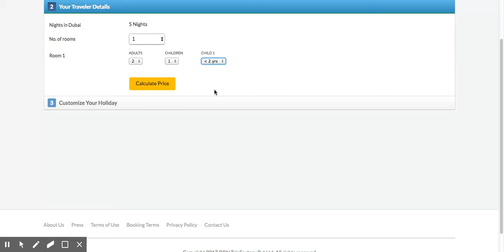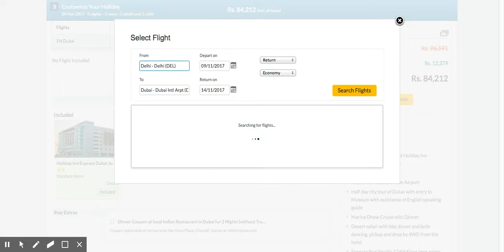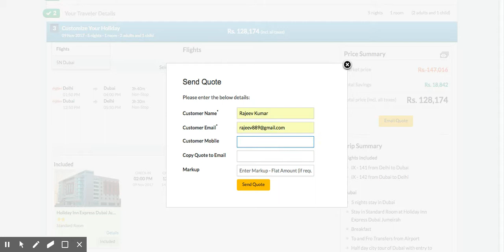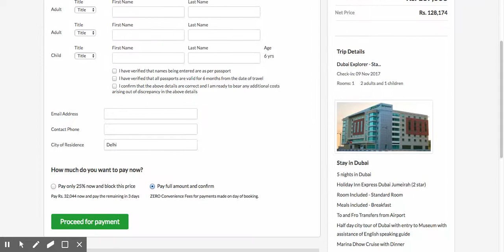How to book Fix Departures ?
Holidays, packages, travel packages, holidays to india, dubai packages